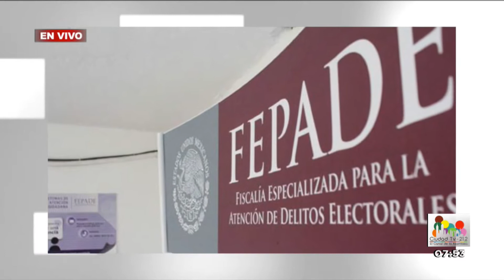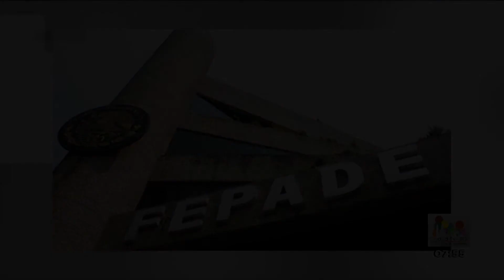En Mi Opinión - "El cuento de Santiaguito y los frijoles mágicos..."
El Director de CiudadTV21.2 el Canal de la Asamblea nos da su perspectiva sobre la situación de Santiago Nieto tras desistir en su protesta contra su destitución de la FEPADE.